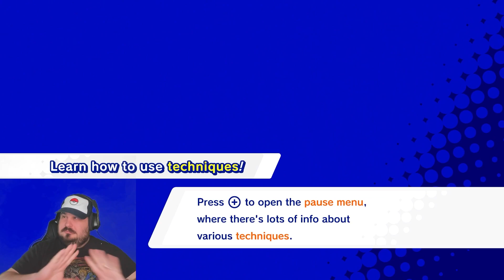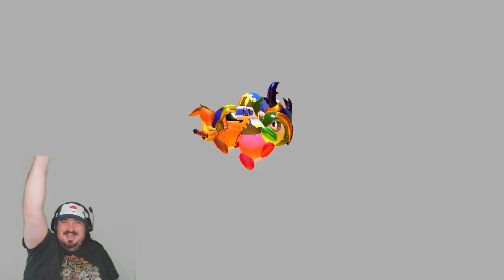Kirby Star Allies: Escape from Jambastion With the Power of Friendship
Episode 10 of 'Kirby's Odyssey: Star Allies Unite' is a thrilling climax as we battle the electrifying Zan Partizanne in Heavenly Hall and escape the crumbling Jambastion using the power of Friendship—Friend Circle, Friend Bridge, and Friend Star! Witness Kirby and his new team—Bio Spark, Magolor, and Beetly—navigate through dangers with ESP abilities. It’s a race against time in this heart-pounding episode.

If you enjoy my content, consider joining this channel to gain exclusive perks and become part of our fantastic community

Thanks to our amazing sponsors, Coffee Brand Coffee and Raze Energy Drinks, for their support! Start your day with the delicious aroma of Coffee Brand Coffee and get energized with the incredible range of flavors from Raze Energy Drinks. Check them out at:

Want to show some love and support? You can toss a coin to your favorite streamer right Every contribution goes a long way in helping me create more unique content for you all. Thank you!

Grab some cool swag and represent our community in style.

Exciting news! Joysticks United is BACK. Join me and my boys Xenostream38, Codercoco, and E to Interact as we dive deep into the world of gaming, collectibles, and the world of nerd culture.

Thank you all for your continued support and for being part of this incredible journey.

Much love,
MilesG170